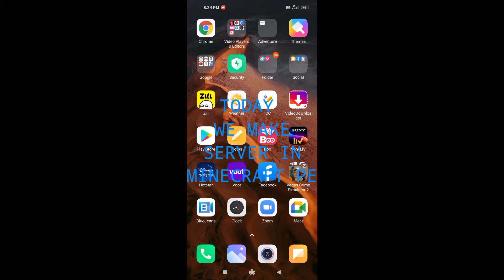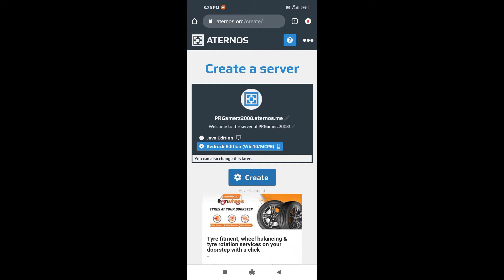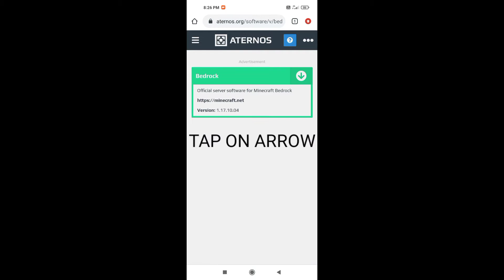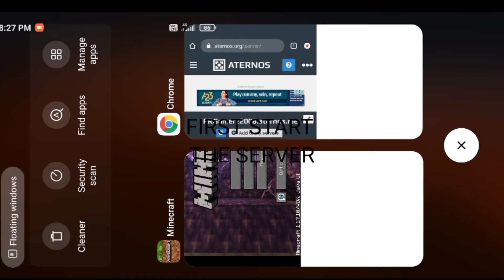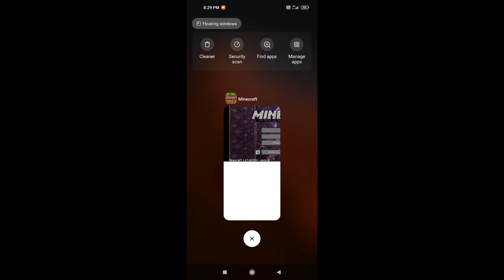HOW TO CREATE A SERVER IN MINECRAFT POCKET EDITION FOR FREE IN ATERNOS